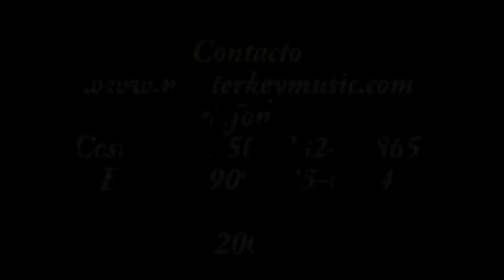MasterKey EPK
Resumen de 7 minutos que describe este ministerio musical que radica en Costa Rica.